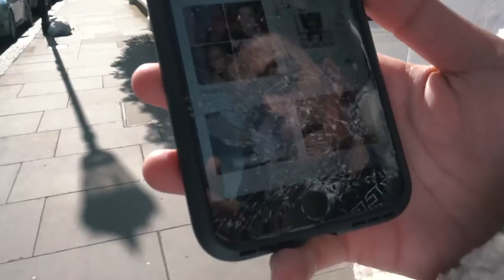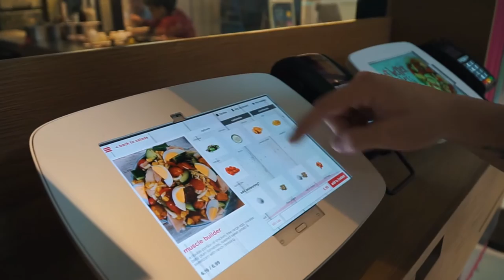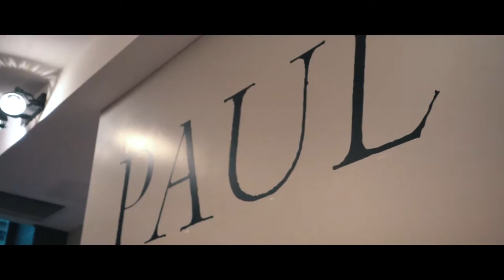I Broke His iPhone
I broke his iPhone 7 Plus, it wasn't pretty. Dope gym edit, meeting with a talent agency and showed some love to my best friend.

GEAR:
Camera: Sony A7ii
2nd Camera: Canon G7x
Lens : Sony 18-105 F/4

Add me on snapchat: ImanGadzhi